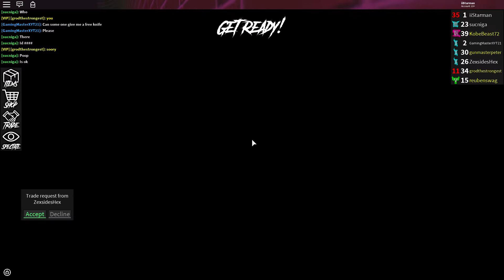WE GOT THE CORRUPTED AXE! (Roblox Assassin)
In today's video we will be trying out this extremely rare exotic called corrupted axe. with kobe, who has the possessed axe.